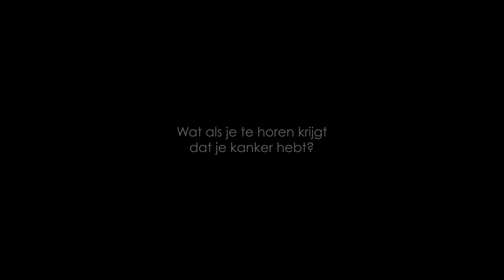Trailer - van onmacht naar kracht